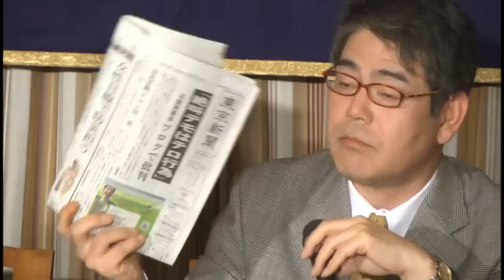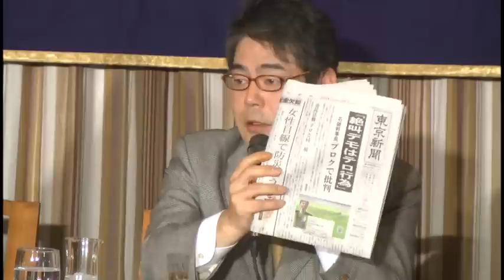【特定秘密保護法案】外国人記者の知らない秘密保護法の問題点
プレスクラブ （2013年12月02日）
特定秘密保護法案
外国人記者の知らない秘密保護法の問題点
スピーカー：桐山桂一氏（東京新聞論説委員）、清水勉氏（弁護士・日弁連秘密保全法制対策本部事務局長）、三木由希子氏（情報公開クリアリングハウス理事長）